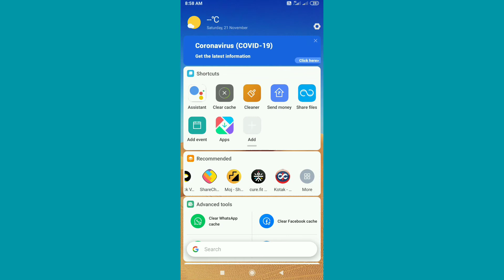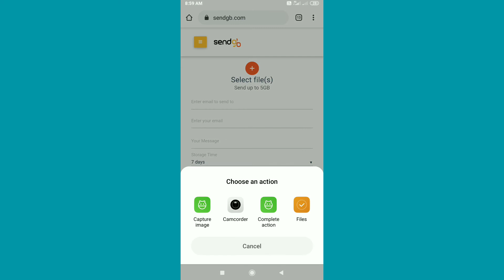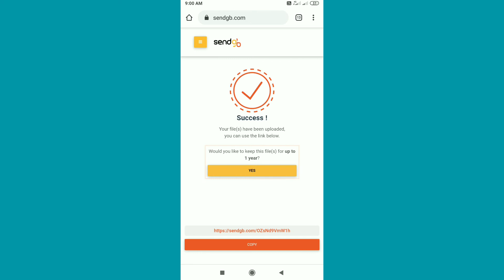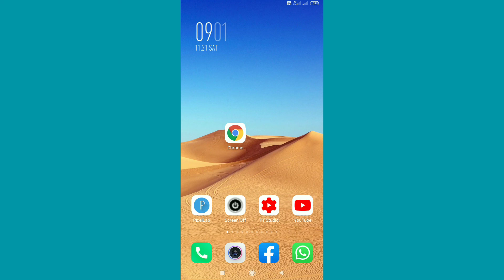How to send up to 5 gb